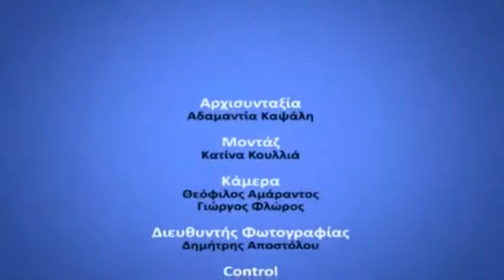25 04 2018 D KATHE MERA MIA ALLI MERA